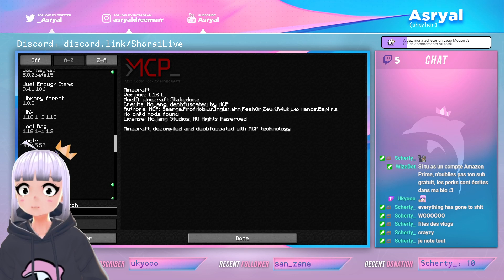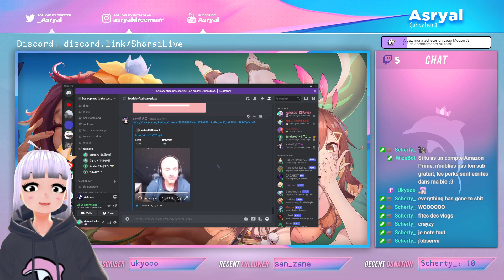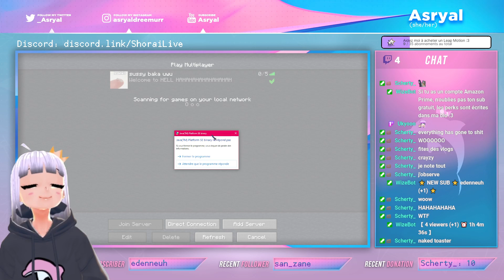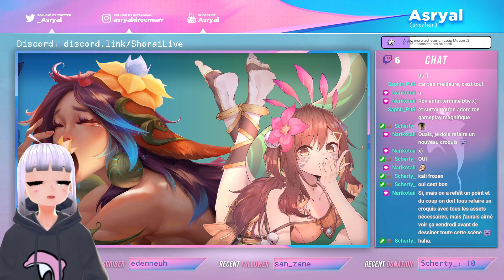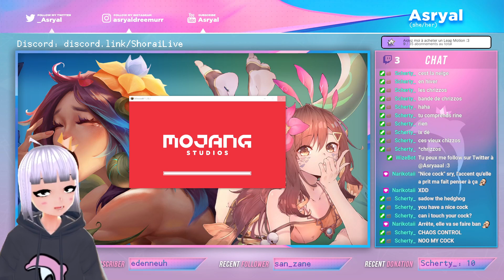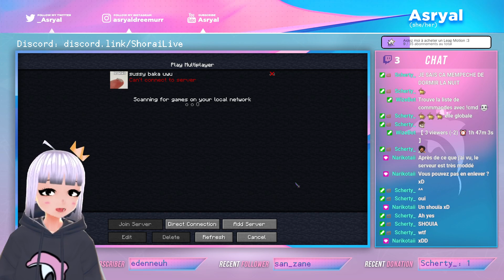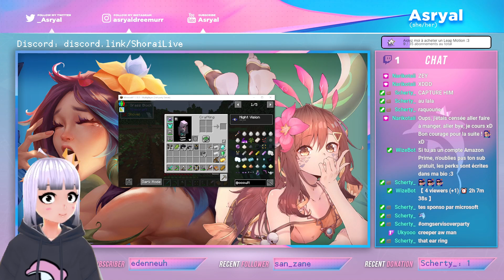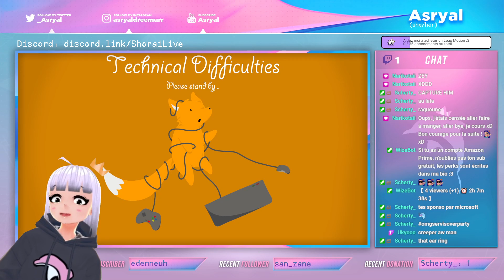[⛏ Minecraft - VTuber FR 🐬] Le début de la ShoraiSMP avec Sundaro, KiiP et Yako ! (Technical d